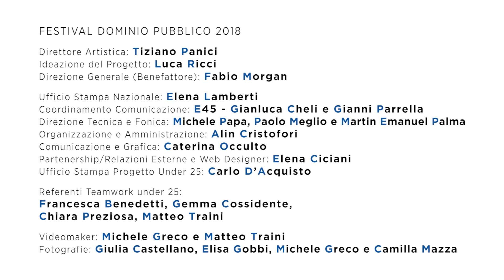Teaser Teatro e Danza DP18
In pochi secondi, tutti gli spettacoli in programma nella quinta edizione di Dominio Pubblico_la città agli Under 25.

Con il sostegno del MiBAC e di SIAE, nell’ambito dell’iniziativa “ Sillumina – Copia privata per i giovani, per la cultura